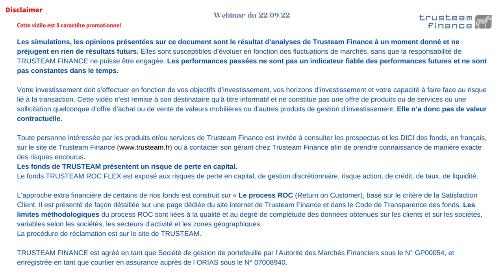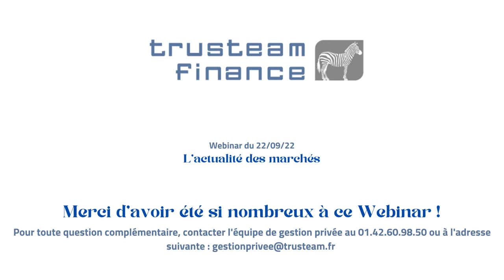Replay Webinaire du 22/09/22 : L'actualité des marchés